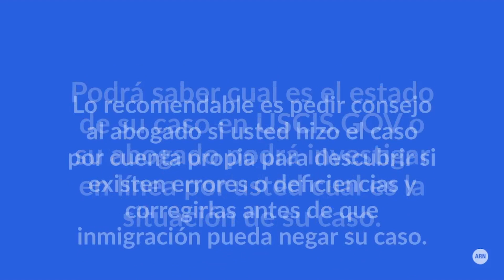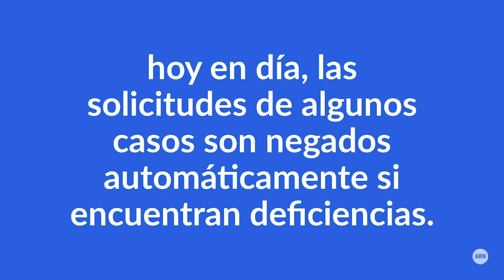¿Mi caso de inmigración está tardando mucho, por qué?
Preguntas Frecuentes de Inmigración

1. La respuesta a su pregunta no debe considerarse como consulta legal, y no se ha creado una relación de cliente-abogado. La respuesta es información educacional para el publico y NO podrá considerarse como consejo legal en su caso particular.
2. Para un consejo legal especifico a su caso, por favor consulte con un abogado de inmigración confiable.
3. Nuestro diálogo a través de este medio social NO crea una relación de cliente-abogado. Todo intercambio durante este medio NO podrá considerarse confidencial ya que es públicamente difundido.

1. The discussion in response to your question is not a legal consultation, and no attorney-client relationship is created. It is information for public education regarding the general subject of your question, and it is not meant as legal advice for your own situation.
2. For legal advice for yourself, consult with an attorney about the particular facts of your case.
3. Our exchange during this social media broadcast does not create an attorney-client relationship. Anything said during our exchange will not be confidential and may be publicly disclosed.